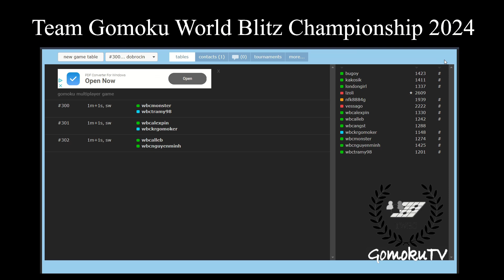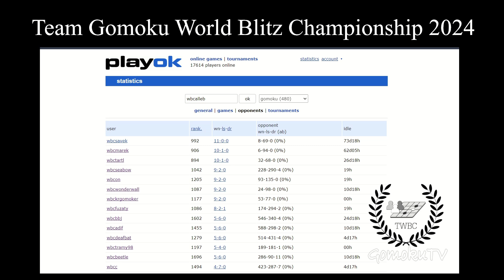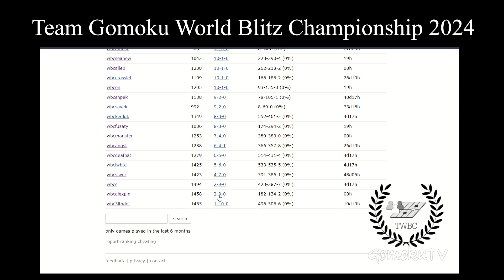Gomoku TWBC 2024 - Team International vs Russia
The match was played in the seventh round of the online Team Gomoku World Blitz Championship 2024.
Commentary by Zoltán László
Round 1: 00:10
Round 2: 26:10
Round 3: 58:15